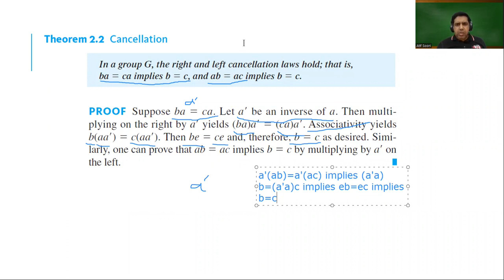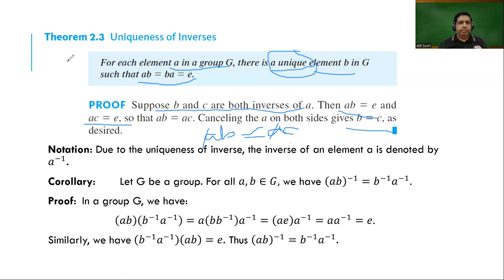Cancellation laws in a Group | Group Theory Lectures | Dr. Atif Soori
Lecture Series Group Theory by Dr. Atif Hasan Soori (Abstract Algebra)